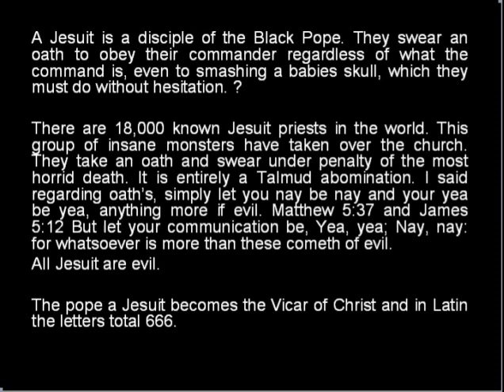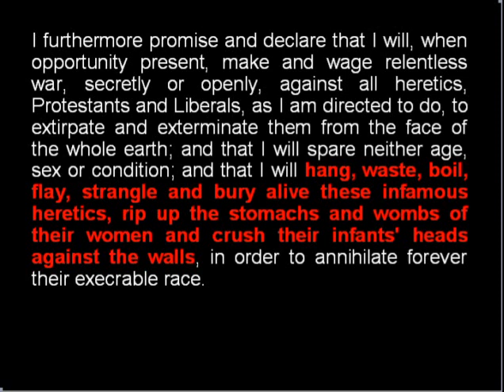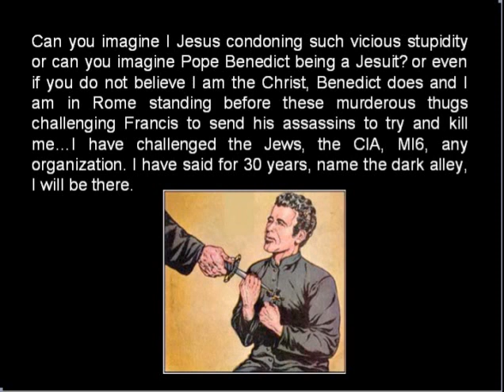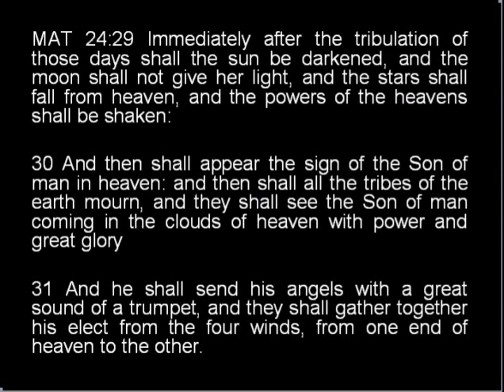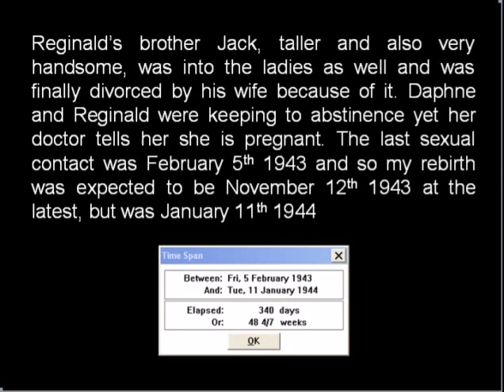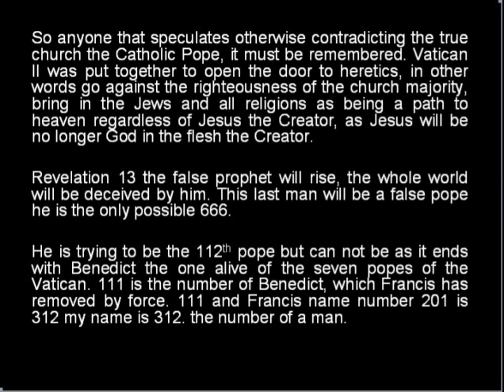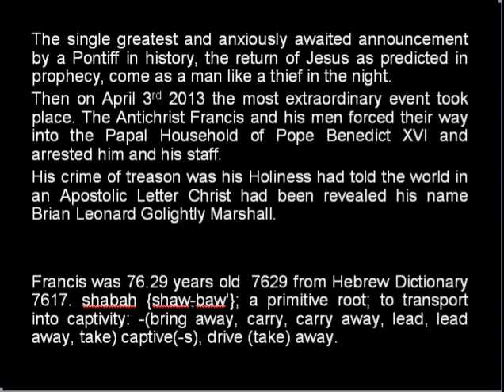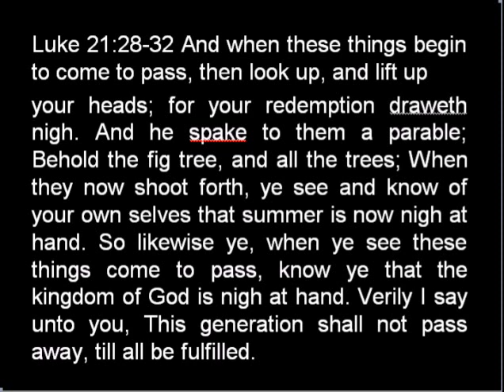The Antichrist 666 Pope Francis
English gematria for Jorge Mario BerGOGlio is 201 and so is Ignatius of Loyola= 201
666 the gematria of the Latin Vicar of Christ can only apply to one now, the trinity of the devil in Pope Francis, He is the only Pope to have rejected the findings of Pope Benedict who announced that the Christ has returned in the person of Brian Leonard Golightly Marshall, the most royal man on the planet, the King of kings, the Lord of lords, The Word of God re-incarnate, the image on the Shroud of Turin the Lord Jesus Christ Almighty God in the flesh who has made his presence known to an evil generation of vipers, the Jews who call themselves Jews and are not fronted by the Jesuit Black Pope Moron Francis too stupid to comprehend anything concerning the mind of God and too arrogant and power hungry inspite of this false show of humility, a liar and murderer  from the beginning, sound familiar?...John 8;44...to see God...as Jesus he said the "pure in heart shall see God"...as with everything he said as Jesus the Christ Brian Marshall was prophesying of this day now in this evil generation, the pure in heart is Pope Benedict XVI, he "saw" God in the photograph sent to him of Brian Leonard Golightly Marshall overlaid on the Shroud of Turin, the image in the Shroud of Turin. Pope Benedict wrote an Apostolic letter released to the world on March 26th 2013 announcing the second coming has occurred and the Catholic faithful were experiencing the product of their faith. The Christ is returned and the Antichrist Francis has betrayed the 1.2 billion faithful and true to his nature, he kidnapped the 2 witnesses to Pope Benedict's 3 week conversation with the Christ, Father Giuseppe Civello and Sister Maria Della Rosa...taken on April 3rd 2013 and have not been heard of since, but to say that Giuseppe had been gunned down by the men working for Francis the 666.